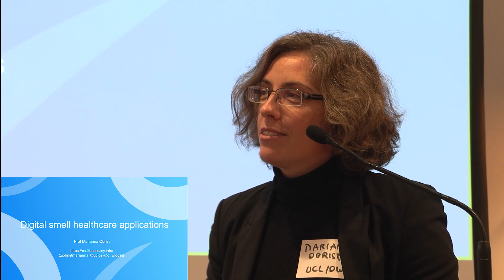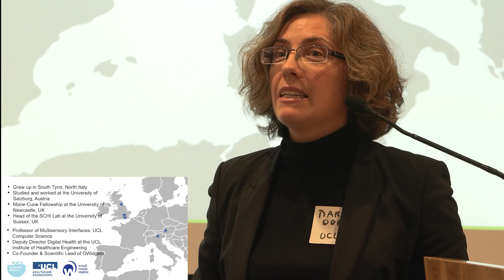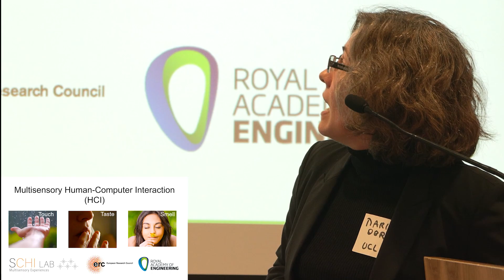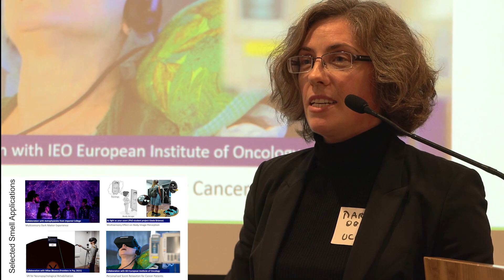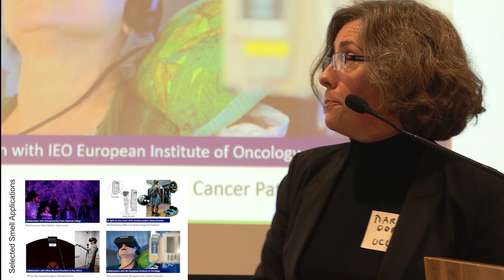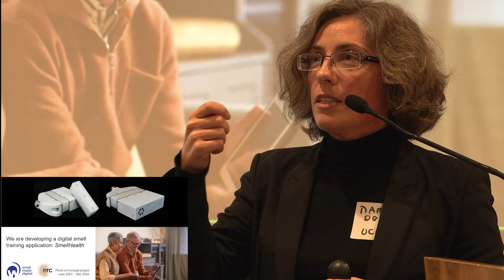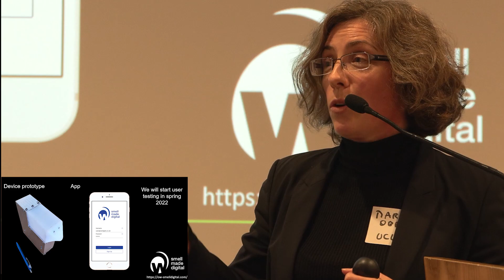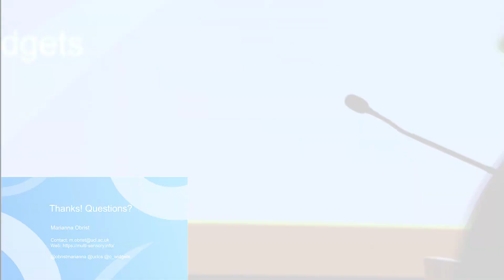Digital Smell Healthcare Applications with Professor Marianna Obrist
Fifth Sense is the charity for people affected by smell and taste disorders. Our vision is to transform society’s understanding of the importance of the senses of smell and taste, and through doing so, transform the lives of those affected by smell and taste disorders.